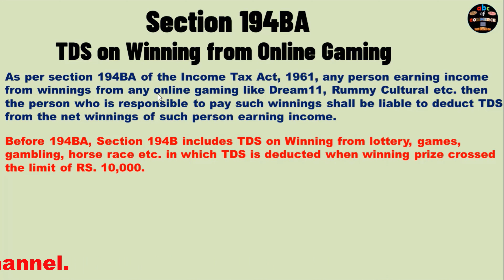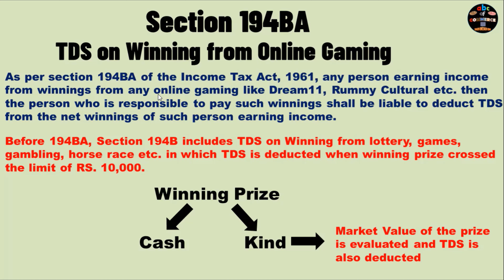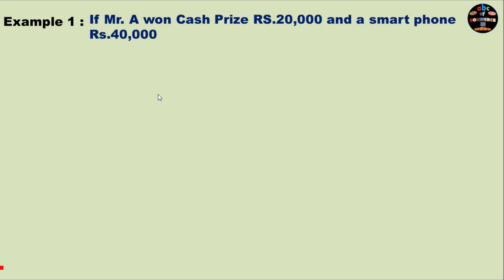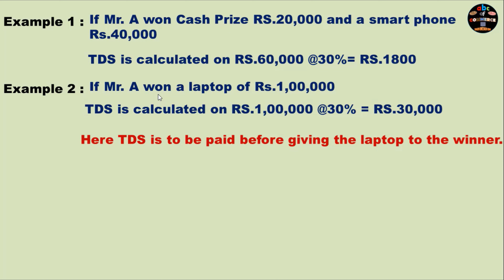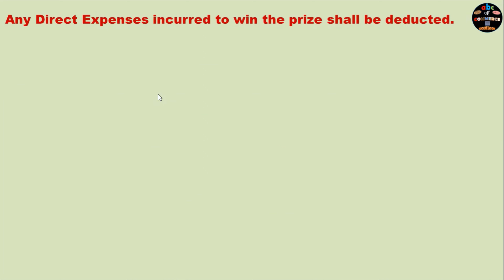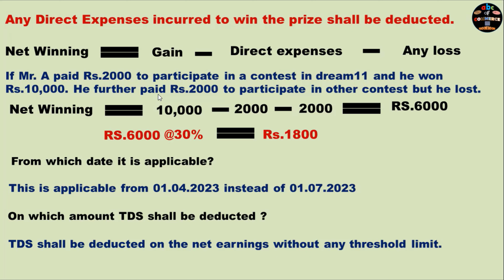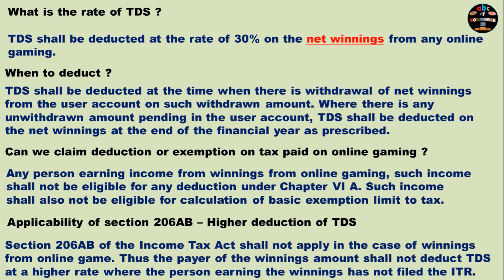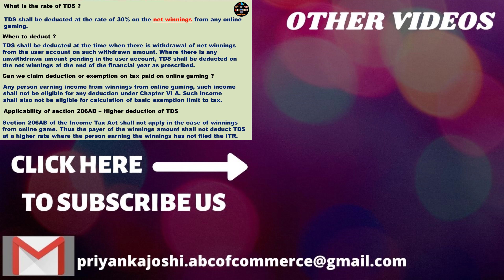TDS on online games | Tax on online games | Budget 2023 | Section 194BA | Section 115BBJ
TDS on online gaming when to deduct, how to deduct, how to calculate net winning from online games for tax calculation, can we claim deduction or exemption of tax paid on online games, can we set off loss against gain from online games
Hi
About this video:
In this video we discussed about TDS on online gaming.
When to deduct, how to deduct, how to calculate net winning of online games for tax calculation, can we claim deduction or exemption of tax paid on online games, can we set off loss against gain from online games all things are explained with examples.